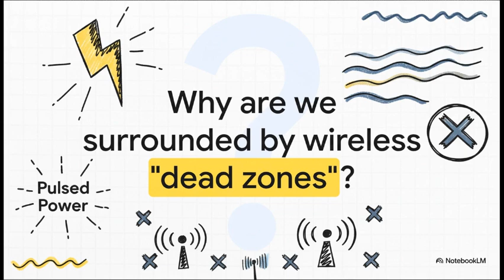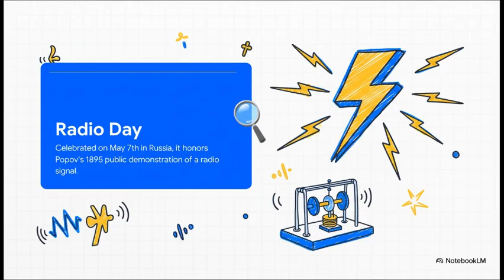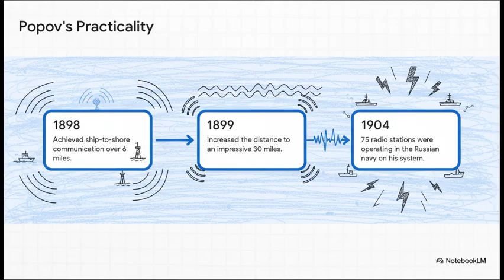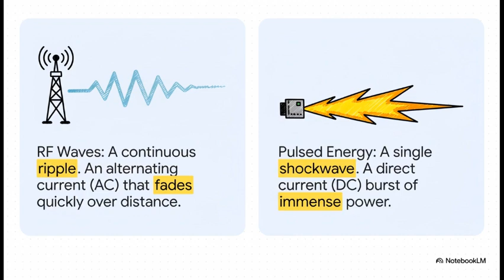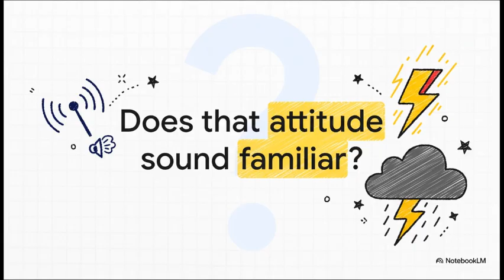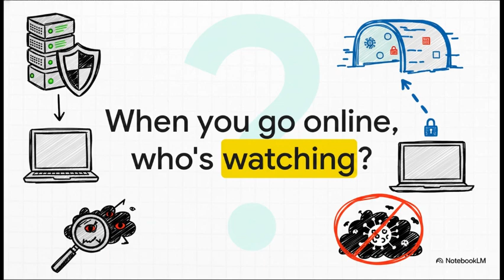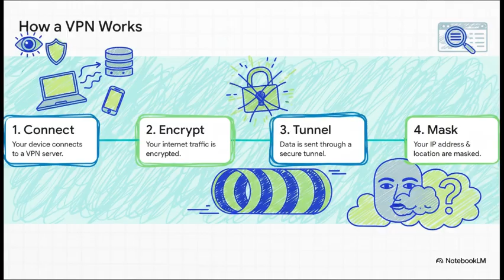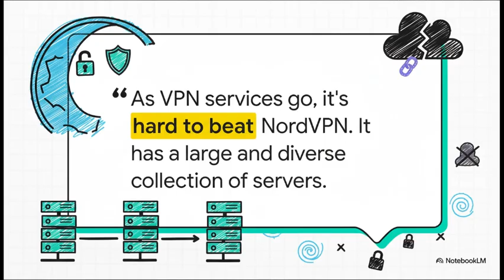What Nobody Realizes About Radio and Electromagnetic Waves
🔒NordVPN has been delivering since 2012. It is developed by Nord Security, a cybersecurity company incorporated in Amsterdam, with its operations based in Panama for privacy reasons.

To get two active NordVPN promotional offers valid worldwide from until January 29, 2026:

➕AlgePrime Algebra Video Series
➕Math prowess is super necessary for any serious electrical engineering enthusiast.
➕Member area and video courses

🌿Creativity:
🚀Achieve YouTube success by following Make Money Matt!
🚀 Master the platform and boost your earnings with **Tube Mastery & Monetization** course:
🚀 And the AI-powered **Tube Magic** suite of tools to  generate unlimited video ideas and write optimized scripts and metadata fast:

🎥 *VidIQ*
🎥It's Like doping to your YouTube channel. Make Data-driven decisions \to grow your channel and to share your message with a broader audience.

💰 Financial / Investing:
💰 *PayBis*
💰A trusted global beginner-friendly crypto buy/sell platform with good reputation. Operates since 2015! Make it easier to buy and sell crypto using credit/debit cards without overwhelming you with advanced features of exchanges.

Save 15% on your first transaction fees with my link!
✅ Use Code: INDOPROMO ✅
Valid thru 1 July 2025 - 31 December 2027 in most countries, please be sure to check your country

✅ Use Code: INDOPROMO ✅
Valid wordwide 6 October 2025 - 6 October 2028

📈 *TradingView*

📈For charting, nothing beats TradingView. It's the professional's platform that has great features even on its free tier.
📈Advanced monitoring tools to track both traditional and crypto markets

00:00 Wave Radio Underlying Flaws Keep Coming Up
00:58 Radio Goes Way Back Before Tesla/Popoff/Marconi
02:38 Sure, It's Impressive, But We Can Do Better
03:49 The Groundbreaking New Way (Or Forgotten Old One)
05:30 Has The Science Really Figured It All Out?
07:17 Getting Down To Earth: VPNs
09:56 Where NordVPN Really Shines